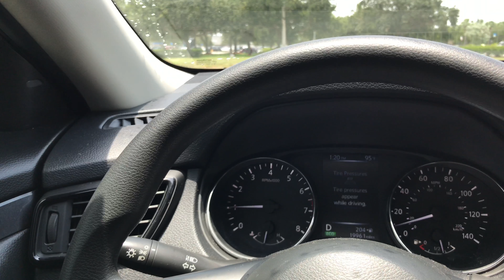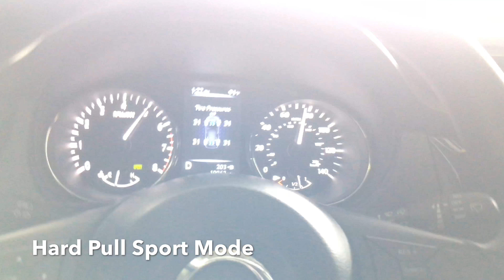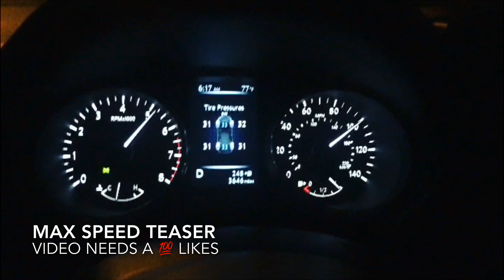ECO vs Sport Mode (2017 Nissan Rogue)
Hey everyone this video will show the difference between ECO and Sport Mode on a 2017 Nissan Rogue at different acceleration points. Thank you all for the love and support!